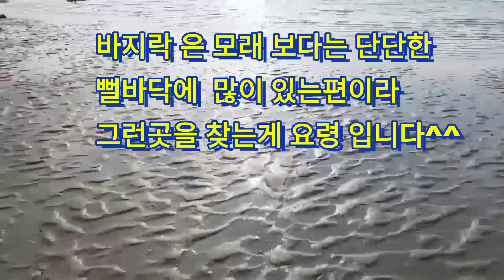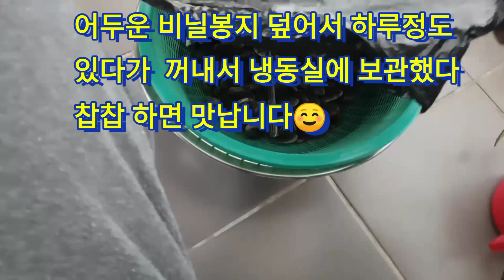새해 첫날 석문방조제 26번 바지락 캐기~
새해 첫날 석문방조제 해루질 물때에
26번 포인트 에서 바지락 캐기~